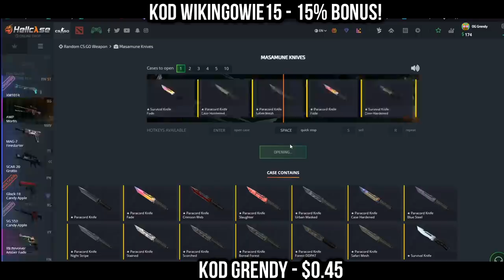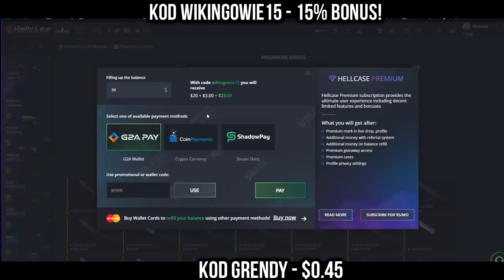PAGO i KLAPKI OD SĄSIADA! BYALI, MICHU i EKIPA GRAJĄ QUALSY! NAJLEPSZE SHOTY Z OSTATNICH 24 GODZIN